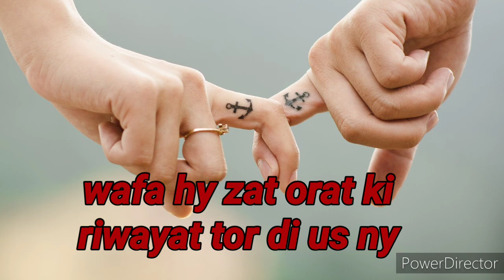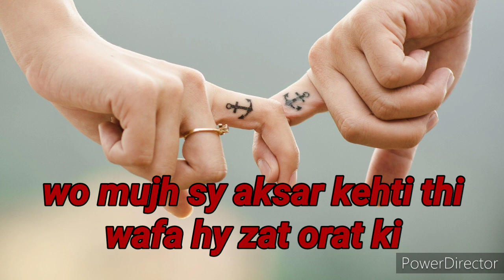Wo aksar mujh sy kehti thi